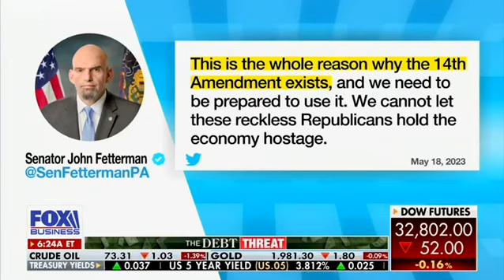Schweikert joins Mornings w/ Maria to discuss debt ceiling negotiations, implications for US economy